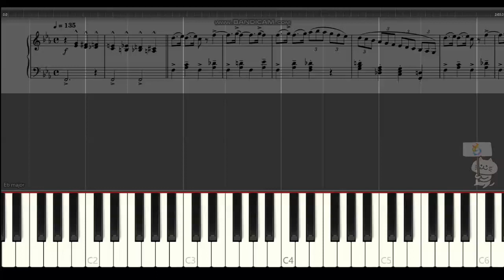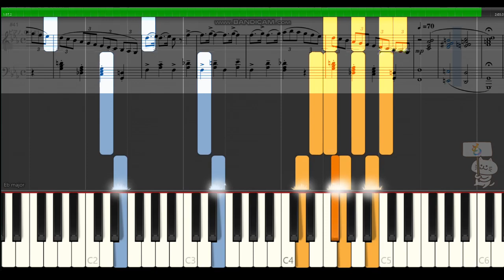ドラクエ4【おてんば姫の行進】アリーナ BGM ピアノ 楽譜 高音質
【高音質】ドラゴンクエスト4の第2章アリーナのフィールド音楽です♪すぎやまこういち作曲！

《DQ4フィールドBGM》

動画の説明※楽譜作成ソフトウェア「MuseScore」でドラゴンクエスト4（導かれし者たち）「おてんば姫の行進」の楽譜を作りSynthesiaで再生して動画を編集しています。ドラゴンクエスト楽譜をピアノの音で再生しているので、ピアノの練習や繰り返してBGMにMP3として着信メロディににもお使いいただけます。